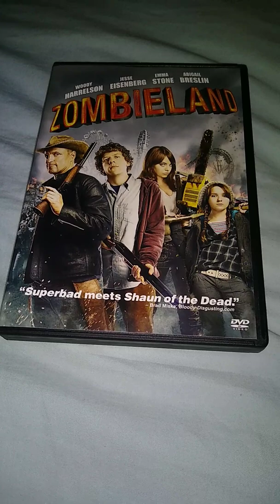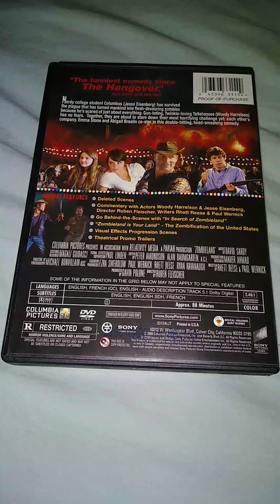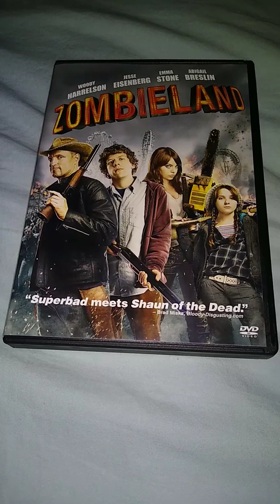Zombieland DVD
Zombieland is a 2009 comedy/horror film after a virus turns most people into zombies, the world's surviving humans remain locked in an ongoing battle against the hungry undead four survivors Tallahassee Woody harrelson and his cohorts Columbus Jesse eisenberg, Whichita Emma Stone and little Rock Abigail breslin abide by a list of survival rules and zombie-killing strategies as they make their way toward a rumored safe heaven in Los Angeles